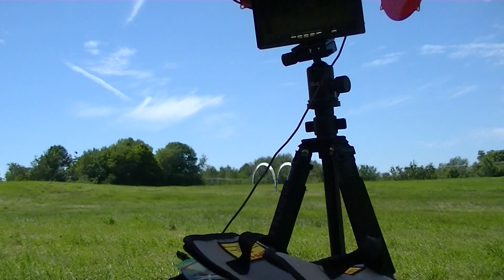Canadian Drone Hub Get Together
Beautiful day. Awesome friends and very cool flying